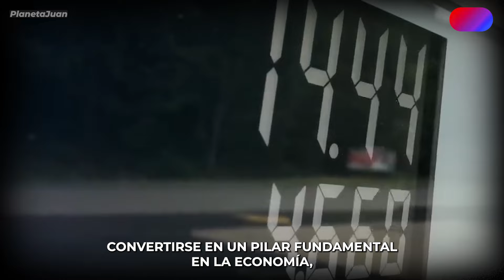La región en Sudamérica que tiene más PETRÓLEO que toda ARABIA SAUDITA y CANADÁ entero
En Sudamérica, la Faja Petrolífera del Orinoco (FPO) en Venezuela sobresale como una reserva petrolera excepcional, superando en volumen a Arabia Saudita y Canadá juntas. A pesar de su vasta riqueza, la explotación de este recurso se ve obstaculizada por la complejidad del crudo, la falta de inversión y las sanciones internacionales, lo que ha llevado a una disminución en la producción petrolera.

No obstante, con reformas políticas, colaboración internacional y avances tecnológicos, Venezuela podría alcanzar su potencial económico. Sin embargo, los conflictos territoriales, como la disputa con Guyana en el Esequibo, añaden complejidad a esta situación.